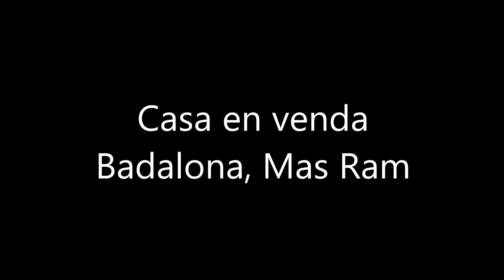Compra Chalet en Badalona - Prec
Espectacular casa a 4 vientos situada en la Urbani... Para más información visita